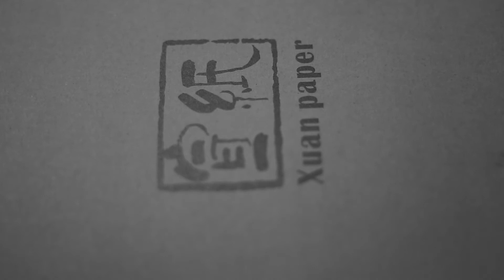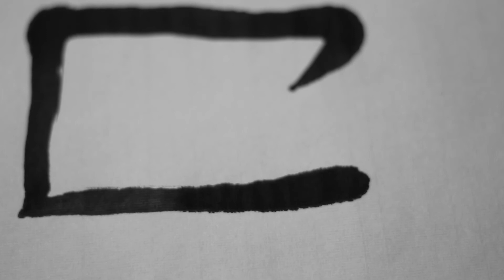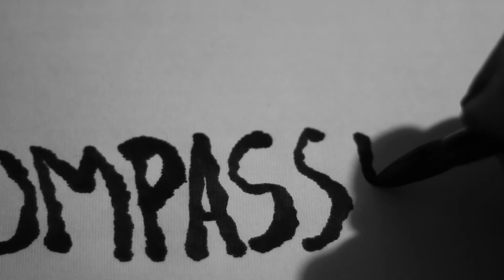Compassion (short film)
The unsteady hand writes a message. A labour of love.